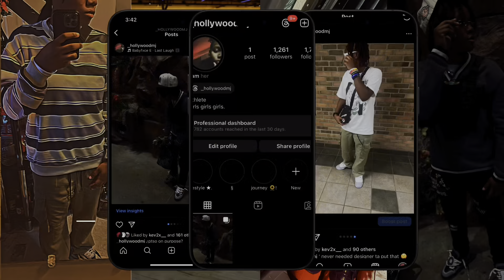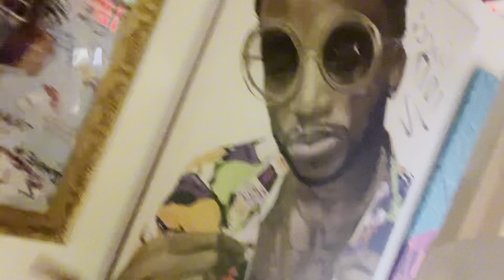DAY 1 OF TRIP TO ATL 🛫/ TRAP MUSEUM 🏚️💯!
IN THIS VIDEO I WENT TO THE AIRPORT TO TAKE A 4 DAY TRIP TO ATLANTA,, IN THE FIRST DAY WE VISITED THE TRAP MUSEUM ‼️.